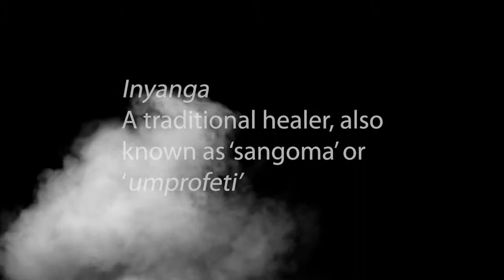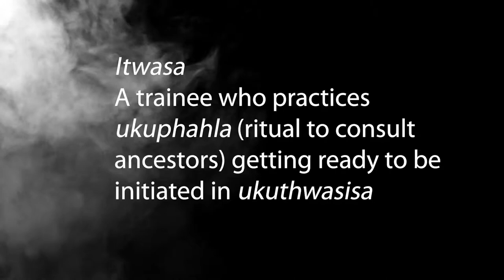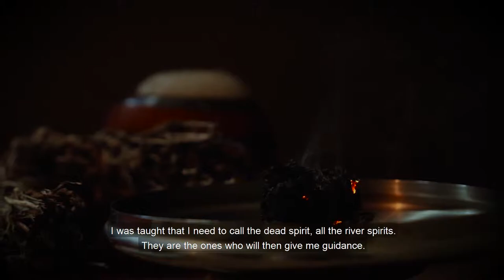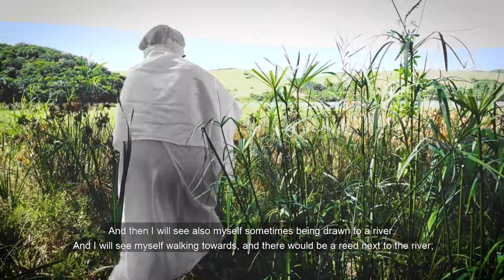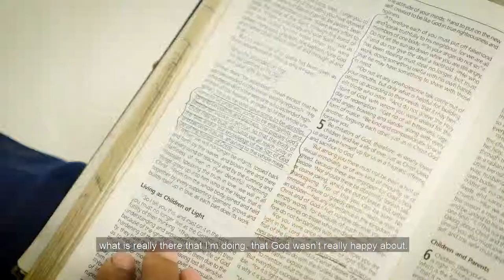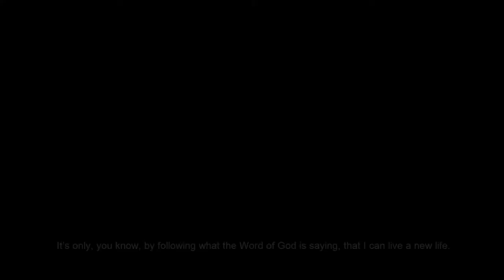Mpho's Story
Mpho was on her way to become a sangoma (traditional healer). Her search for spiritual freedom took a turn as she discovered a truth greater than the expectations of her elders.